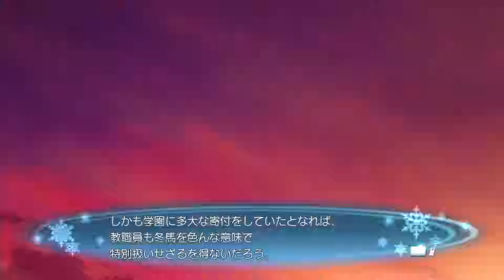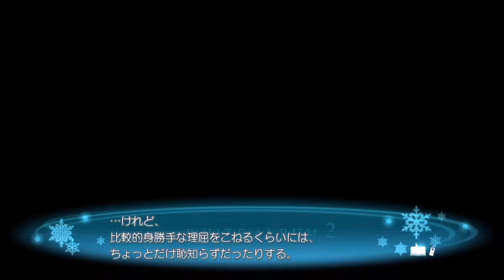#5【PS3】White Album2 - リーダーは誰？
WHITE ALBUM2 幸せの向こう側

PlayStation 3
2012年12月20日 発売